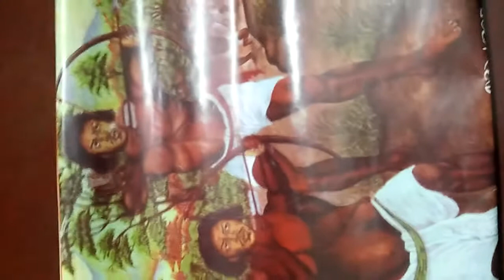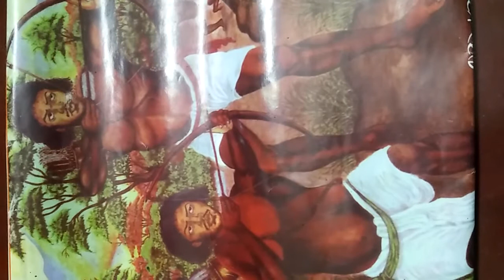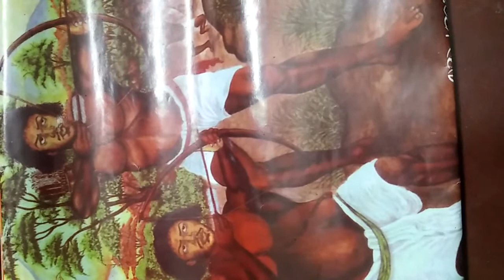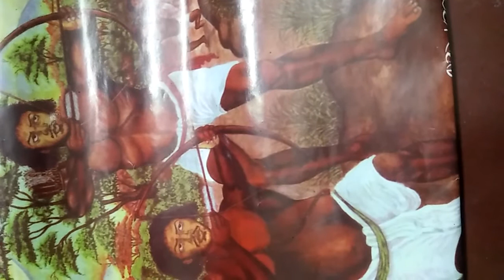Santali Hul Sereq by Gouri majhi & Party(Practice song)